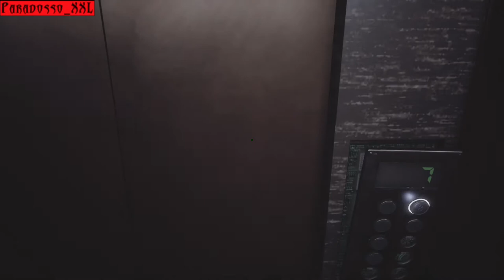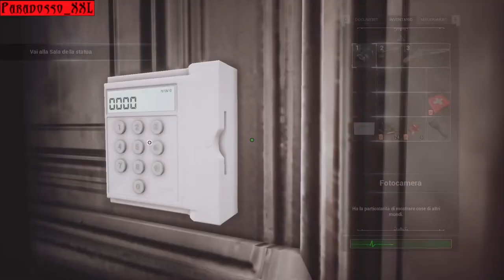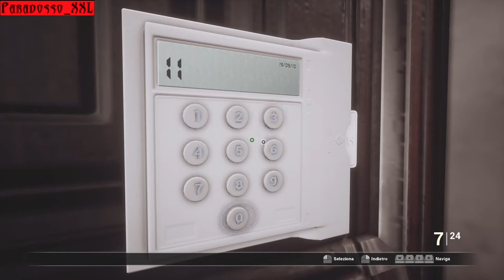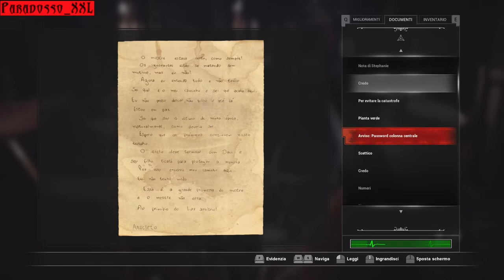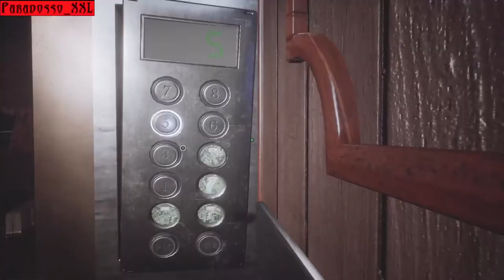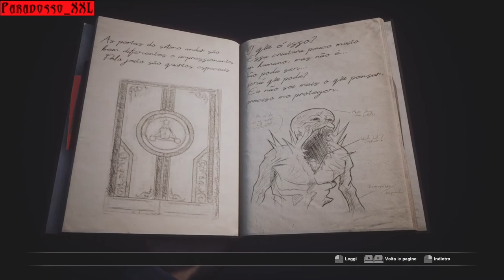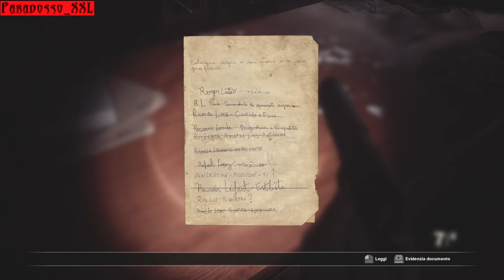Too many secrets | FOBIA - St. Dinfna Hotel | Ep. 15